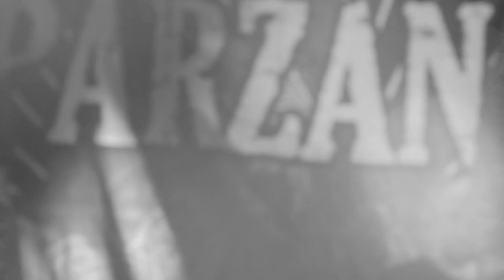Erika - Death Defying Heart - Official Video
Video for Erika´s single Death defying heart (December 2018) from the forthcoming album Remedy for sobriety.
Video produced by Spoil Me Rotten, filmed and edited by Henrik Perälä.
Featuring Fredrik Weileby of Sparzanza, who wrote the song with Magnus Eeronen and Erika.